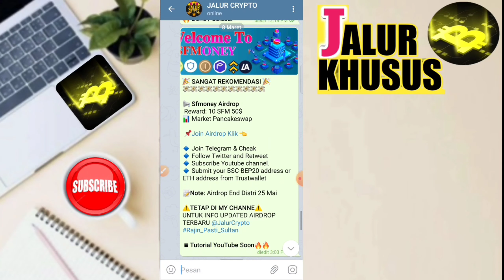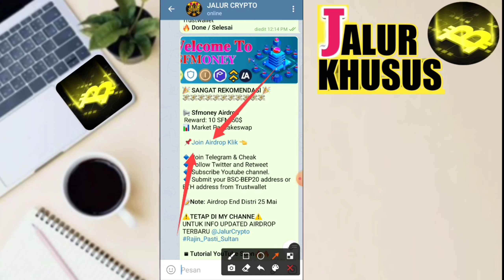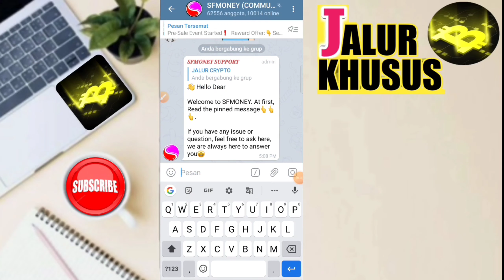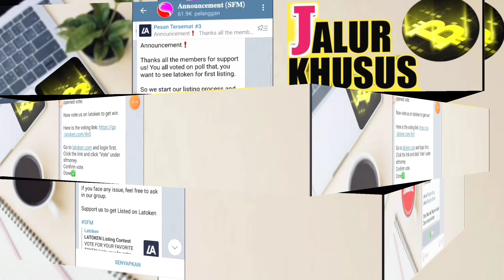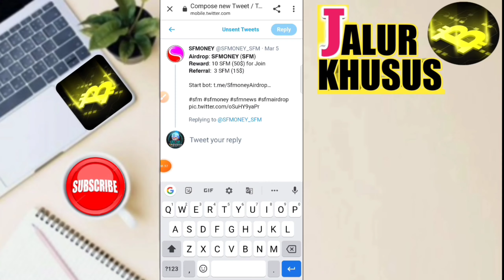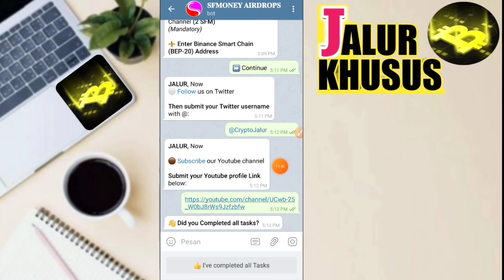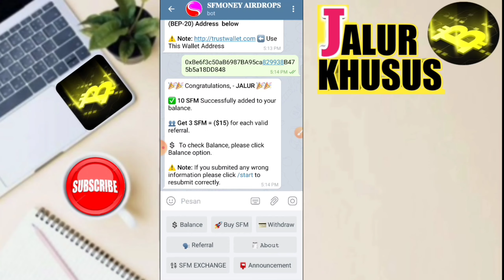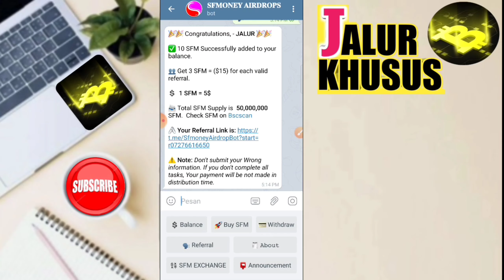GRATIS 700rb DARI AIRDROP SFM || Ambil Segera Hadiah Anda Sebelum Event Berakhir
Akan Ada Pembagian DANA Kaget ATAU Saldo DANA Sebesar 100 Ribu Untuk 10 Orang Yang Beruntung & Tentunya Yang Tercepat Di Setiap Hari Minggu Nya Di👇👉 Channel Telegram

📝Note: Dengan Jam Yang Tidak Di Tentukan

VIDEO SANGAT REKOMENDED